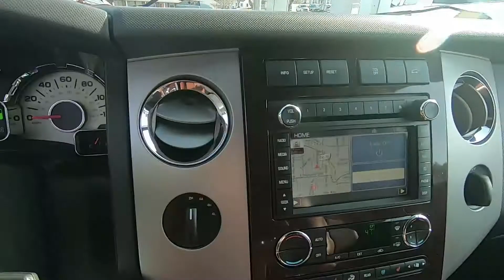2013 Ford Expedition EL King Ranch - Used SUV For Sale - Wooster, OH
Please visit Wooster Chrysler Jeep Dodge Ram to view this Used Brown 2013 Ford Expedition EL King Ranch for sale in Wooster, OH. Stock# c20124a

Vehicle Description:
KING RANCH*** LOADED SUV*** HEATED LEATHER*** DUAL DVDs*** POWER SUNROOF*** 3RD ROW SEATING*** LOCAL TRADE*** FULL POWER EQUIPMENT*** CALL WOOSTER CJDR TODAY FOR MORE INFORMATION OR TO SCHEDULE A TEST DRIVE!!! 4WD.
Kodiak Brown Metallic 2013 Ford Expedition EL King Ranch 4D Sport Utility 4WD 6-Speed Automatic 5.4L V8 SOHC 24V FFV